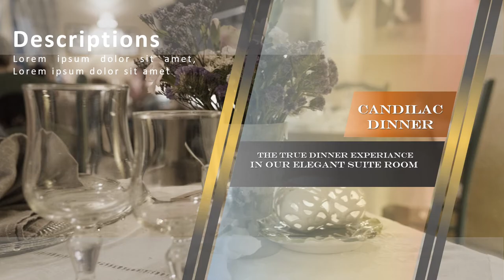Jasa Produksi Video Pemasaran Produk Konvensional, Hasil Bumi dll ; Hub Kami di Sidenreng Rappang